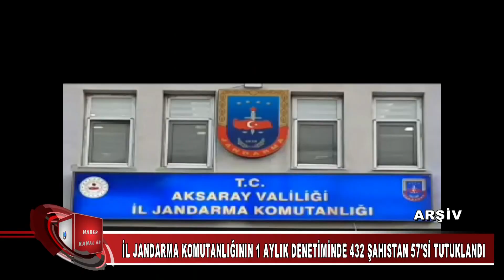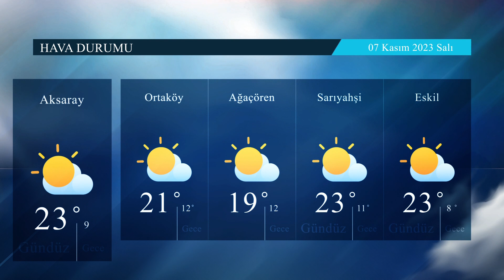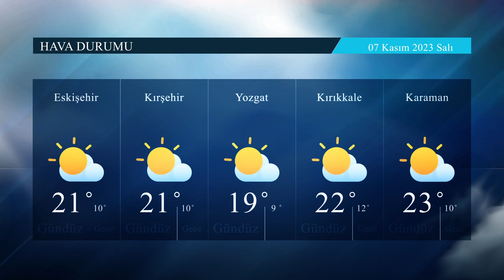6 11 2023 haberler